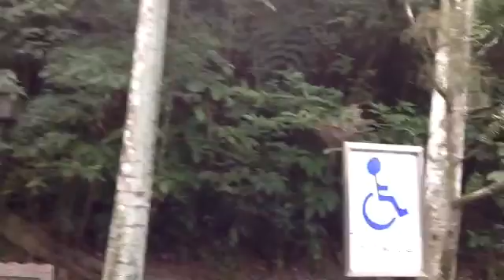禮兵慈湖陵寢交接